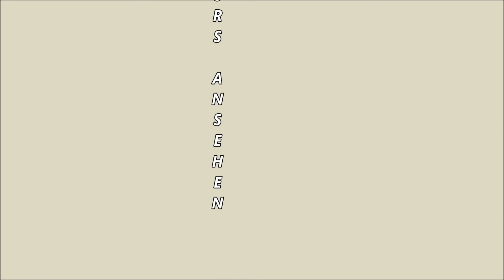Mephisto Modular IV vs. Saitek Corona II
Eine ausgeglichene Partie , in welcher der Saitek lost geht , indem er das Remi Endspiel verkackt .